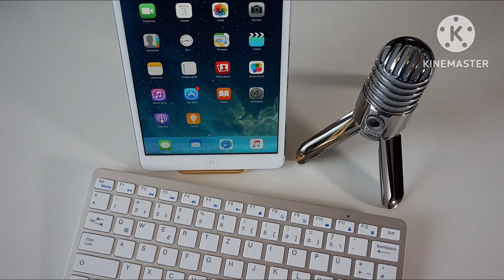Las abre porque llegan a su casa.Apoyando Malos Actos de la gallina texana.😱